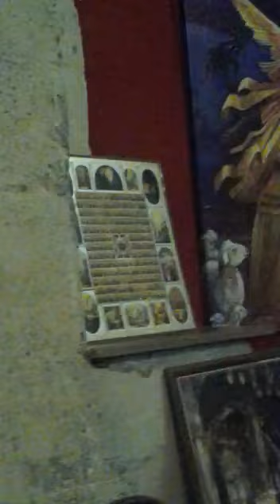15 sentyabr 2020